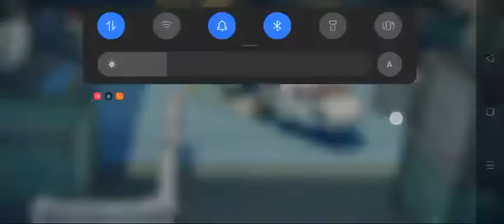Bgmi dhakkad gameplay Tdm 🔥🔥🔥